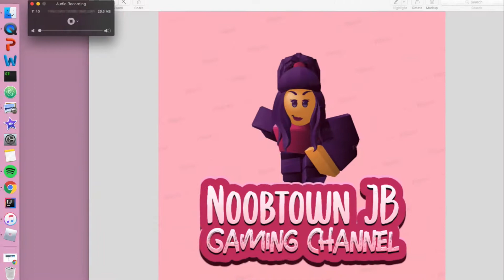Does the Blade glitch still work on Jailbreak??! Watch and find out....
Wsg! Make sure to comment video ideas you will be interested in watching, it helps a lot! In today's video I show you guys if the blade glitch still works. Best of all I show ya'll if it works with the j store and msm.

Stay tune for my next vid, " SEEING HOW MUCH I CAN GRIND IN 1 HOUR. HIGHEST BOUNTY?"

If YOU would like to be in my next video, add me on either discord or roblox. My usernames are above. From there I will contact you!! Make sure to let me know if you have any video ideas we could do!!!